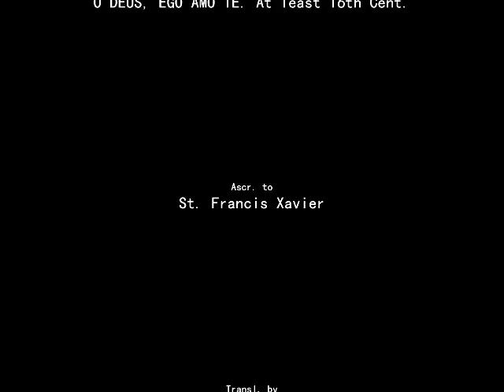Fr. J. Roel Lungay • My God, I Love Thee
Text: O Deus, Ego Amo Te. At least 16th century
Attr. to Francis Xavier; tr. by Edward Caswall, 1849

1
My God, I love thee; not because
I hope for heav’n thereby,
Nor yet because who love thee not
May eternally die.
Thou, O my Jesus, thou  didst me
Upon the cross embrace;
For me didst hear the nails and spear,
And manifold disgrace.

2
And griefs and torments numberless,
And sweat of agony;
E’en death itself; and all for man
Who was thine enemy.
Then why, O blessed Jesus Christ
Should I not love thee well?
Not for the hope of winning heav’n,
Nor of escaping hell.

3
Not with the hope of gaining aught,
Nor seeking a reward,
But as thyself hast loved me,
O everlasting Lord!
E’en  so I love thee, and will love,
And in thy praise will sing,
Solely because thou art my God,
And my eternal King.

(Repeat 1)

Coda:
And manifold disgrace.

Text: O Deus, Ego Amo Te; Unknown. At least 16th cent.
Attr. Francis Xavier; trans. Edward Caswall, 1849